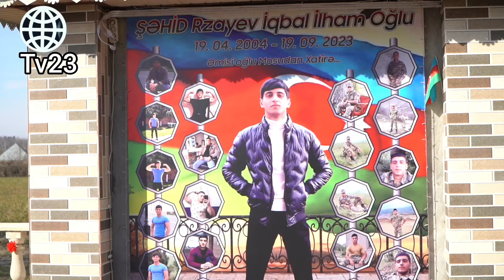Ağdaş Çempiyon Şəhidimiz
@Şəhid Rzayev iqbal
Şəhid Rzayev İqbal